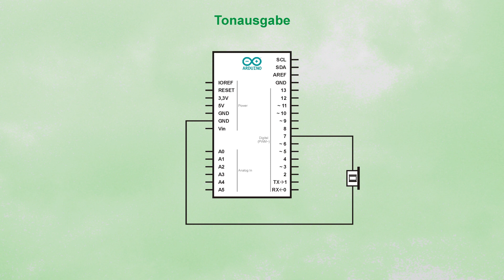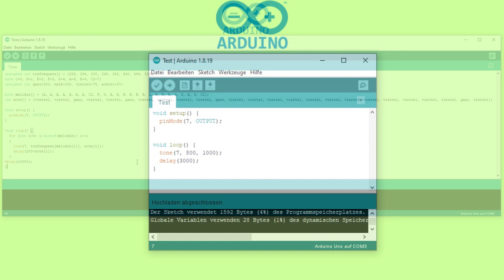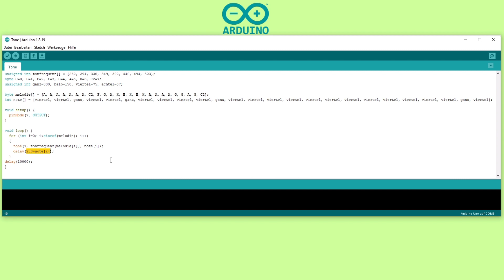Arduino Einstieg (18) - Erste Tonausgabe - Einfacher Melodiegenerator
Einfache Tonausgabe mit dem Arduino und der Funktion tone().

0:00 - Vorspann
0:17 - Einfache Beschaltung
0:40 - Funktion tone()
1:17 - Erster Test
1:33 - Molodieprogramm
3:42 - Test